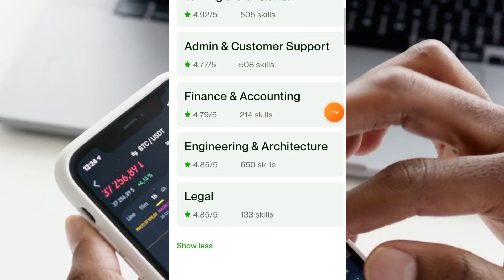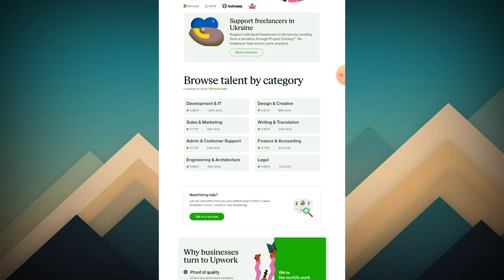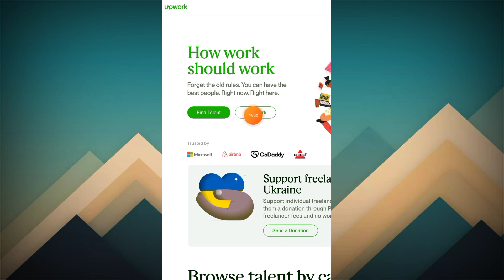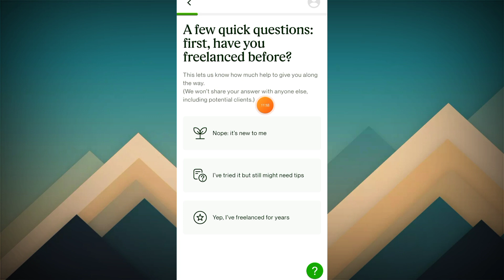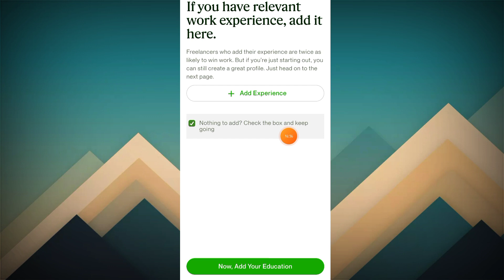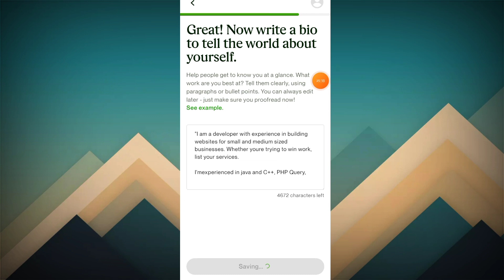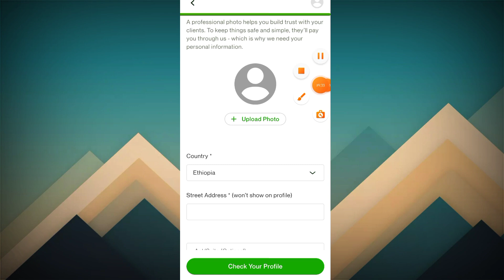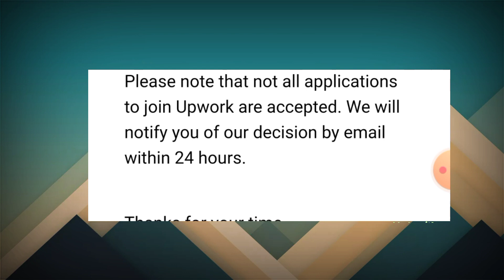🛑በወር እስከ "135,000" ብር ድረስ ሚከፍላችሁ የ ONLINE ስራ|Make Money Online|Affiliate marketing/Upwork money